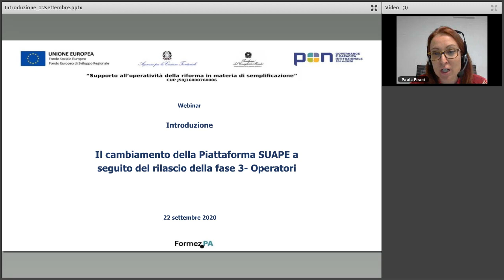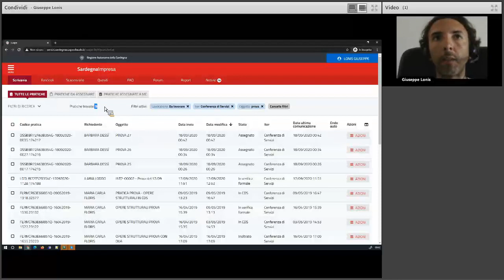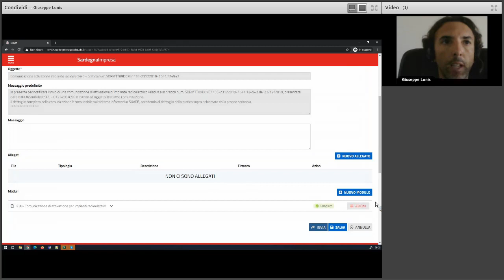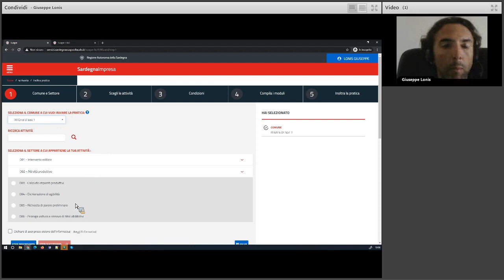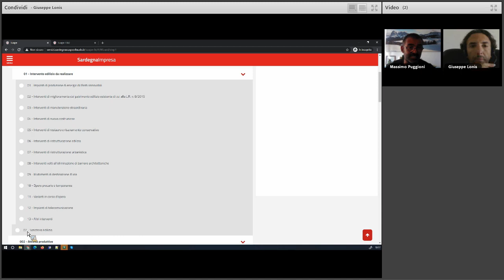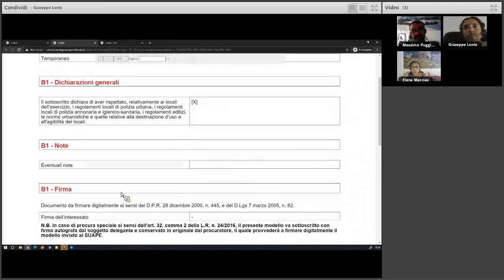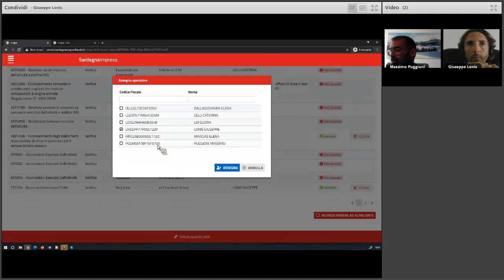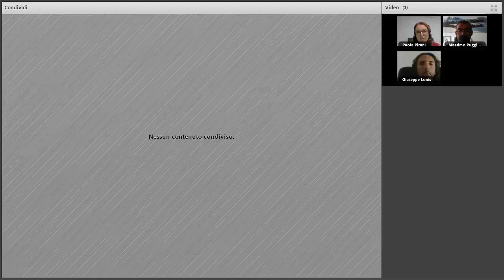Il cambiamento della piattaforma SUAPE a seguito del rilascio della fase 3 - Operatori (Replica)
Nel corso del webinar, realizzato nell’ambito delle attività del Centro Regionale di Competenza sulla semplificazione amministrativa della Regione Sardegna, sono illustrate le principali funzionalità della piattaforma SUAPE introdotte con il recente nuovo rilascio.